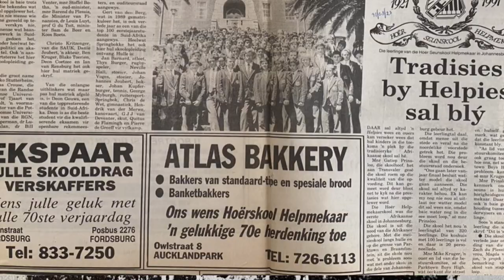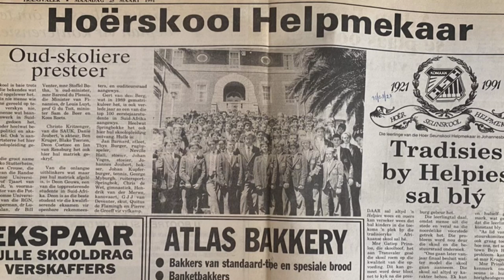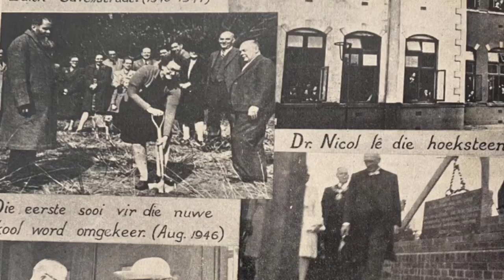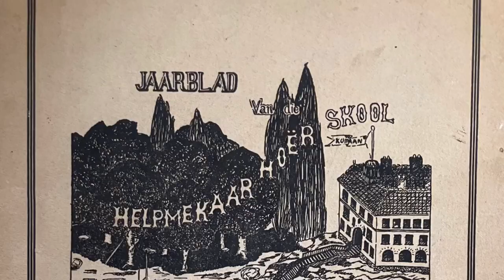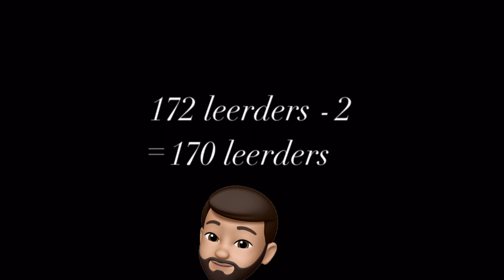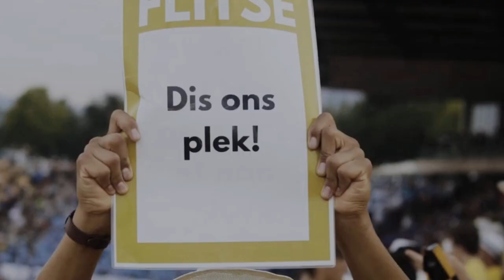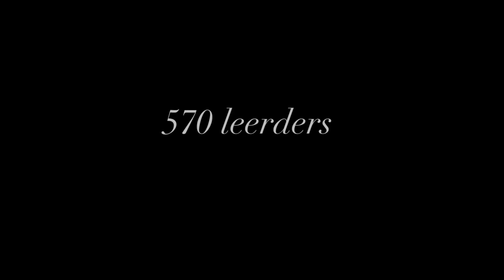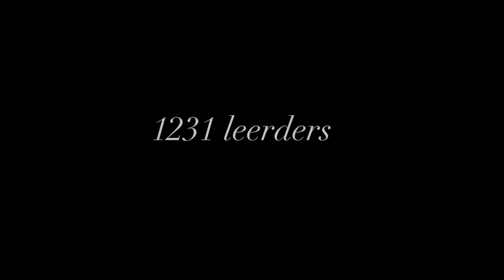Geskiedenis van Helpmekaar Kollege